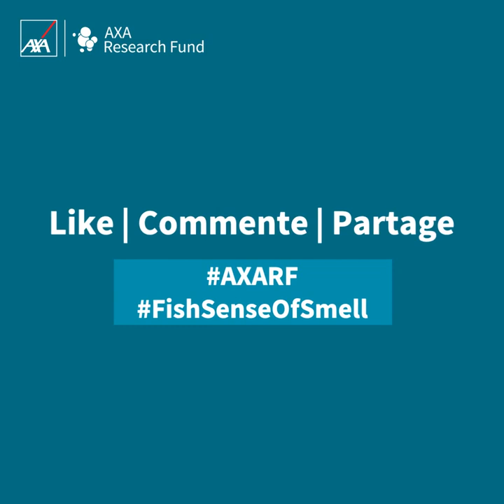Pourquoi faut-il se préoccuper de la perte d’odorat des poissons? | AXA Research Fund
Saviez-vous que les poissons de mer pourraient bientôt perdre jusqu’à 50% de leurs capacités olfactives ?

Dr. Cosima Porteus, une chercheuse soutenue par AXA à l’Université d’Exeter, étudie les effets du changement climatique sur la physiologie des poissons.

Ou cliquez ici pour suivre les dernières nouvelles de nos chercheurs soutenus par AXA :

À propos du Fonds AXA pour la Recherche :
Parce que la science détient les clés du progrès et d'une vie meilleure, AXA a lancé en 2007 le AXA Research Fund (Fonds AXA pour la Recherche), une initiative de mécénat scientifique unique d'envergure mondiale. Le AXA Research Fund s'emploie à accélérer et à diffuser les découvertes scientifiques et les solutions qu'elles apportent aux principaux enjeux mondiaux actuels.